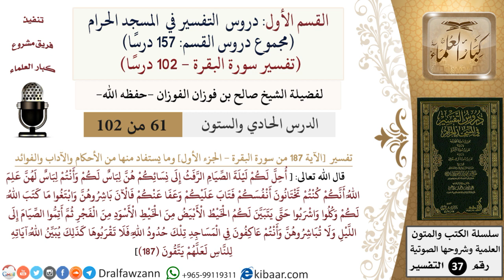61 من 102|دروس التفسير في الحرم المكي|تفسير سورة البقرة|187-الجزء الأول|صالح الفوزان|كبار العلماء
السيرة الذاتية :
للاطلاع على جميع دروس التفسير في المسجد الحرام - تفسير سورة البقرة للشيخ صالح الفوزان
القسم الأول: دروس التفسير في الحرم المكي
سورة الفاتحة
القسم الثاني: مواعظ وكلمات الشيخ صالح في الحرم المكي
للاشتراك في قناة الشيخ صالح الفوزان